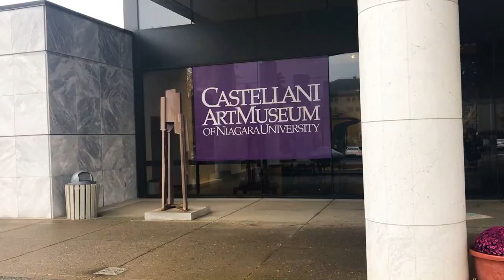Welcome 716 Visits Castellani Art Museum – Explore Buffalo Niagara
The Welcome 716 team visited Castellani Art Museum (aka the CAM) this weekend, located on the Niagara University campus in Lewiston, New York. We were fascinated by the diversity of art on display there, including work from modernist masters who shaped popular art as we know it today. If you have any interest (or even if you don't) in the visual arts and its history, do yourself a favor and get out to Niagara University and take a gander. You're sure to come away with a different perspective on art and culture than the one you walked in with! Did we mention admission is FREE?!?

ABOUT CASTELLANI ART MUSEUM
"Situated at the center of Niagara University, the Castellani Art Museum is dedicated to the enjoyment and educational potential of the visual arts. Niagara County's only collecting museum, the museum's permanent collection includes of over 5500 pieces of mostly modern and contemporary art. The museum is dedicated to the professional care and preservation of this artwork."

to learn more about the history and mission of the museum, and explore its collection.

ABOUT WELCOME 716
Welcome 716 is the premium guide to the best places to shop, dine, play and find events in the Buffalo Niagara region, with over 100 ways to further plan your adventure.

📊 Want to advertise with us? Reach out